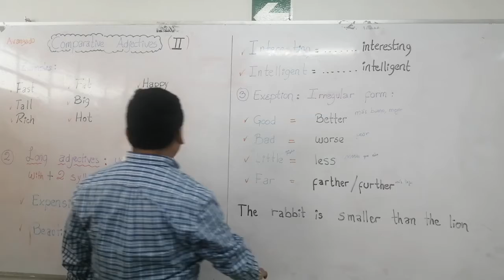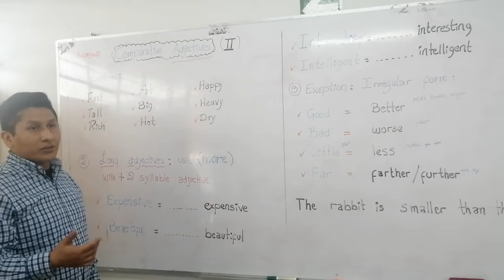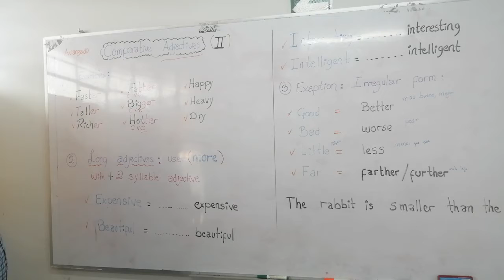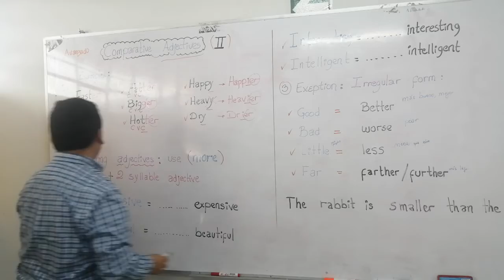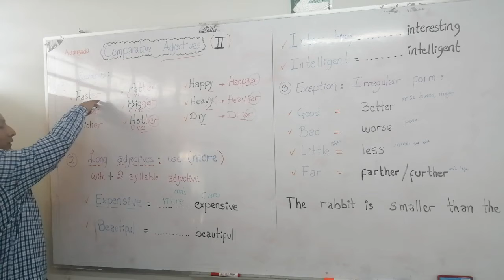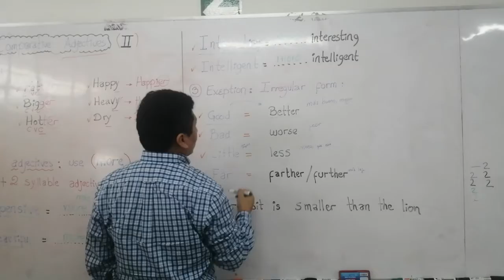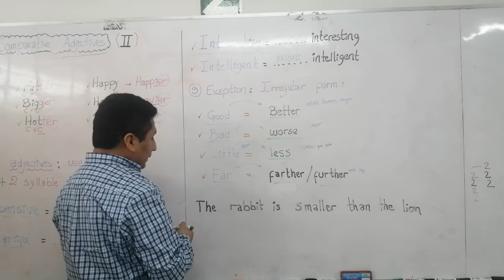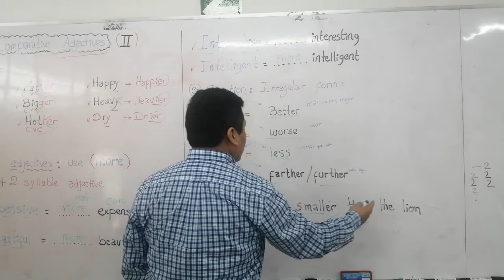AVANZADO COMPARATIVE ADJECTIVES II